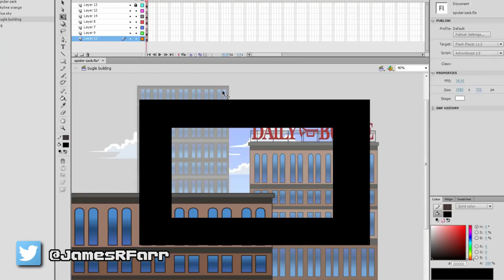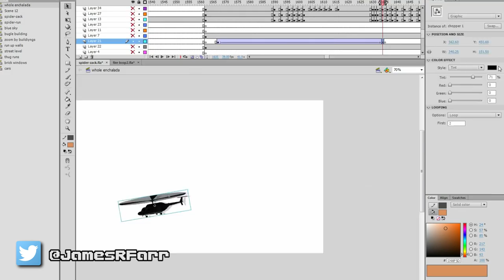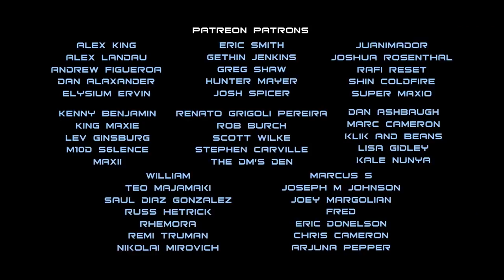See James Draw - Zack Scott's Spider-Man!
Behold the creation of Zack Scott's Spider-Man PS4 animation!

More animated projects on the way! Including new Xombie, new Super Smash Wars, new Mario Busters, new Jack Septiceye animated, and more!